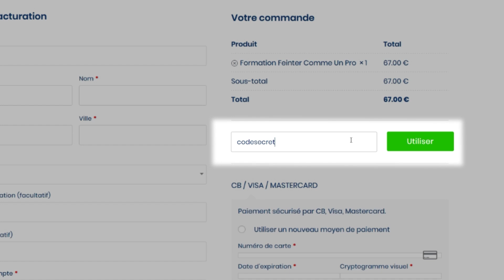Une feinte qui vaut le détour | Greggot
Aujourd'hui on va voir des feintes de coups de pieds ultra efficaces !

Si tu es pratiquant de sports de combat comme le Kick Boxing, Muay Thaï, MMA et tout type de Boxe Pieds Poings, cette vidéo est faite pour toi !

Dans cette vidéo, on va voir des feintes rarement utilisées qui valent le détour ! Les feintes de coups de pieds permettent de vraiment déstabiliser ton adversaire et de le surprendre à tous les coups ! Attention ces feintes peuvent t'exposer à des risques de te faire contrer, alors entraine-toi bien !

Besoin de pimenter tes entraînements de prépa physique?
MES PROGRAMMES POUR PROGRESSER DEPUIS CHEZ SOI

Shadow Boxing King : transforme ton corps et ton mental en 90 jours grâce à la Boxe Anglaise en t'entraînant depuis chez toi.

Vole Comme Un Papillon : bouger comme les légendes de la Boxe sans y passer des années, c'est possible!
LES FORMATIONS POUR AMÉLIORER TON NIVEAU TECHNIQUE
Tu trouveras dans ma boutique de nombreuses formations pour devenir meilleur en Boxe, Kick Boxing, MMA, Wing Chun ou Self Defense.
DÉCOUVRE MON CONTENU SUR LES AUTRES RÉSEAUX